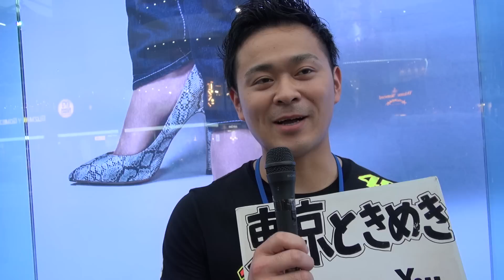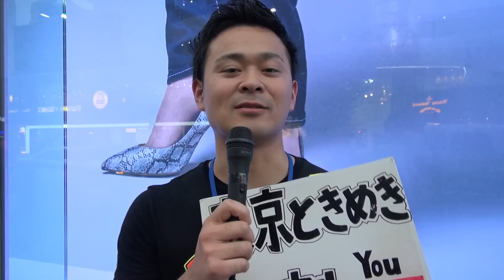Vol189 バックハグからのキッス〜❤︎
東京ときめきチャンネルは毎日１８：３０に少なくとも１本投稿！